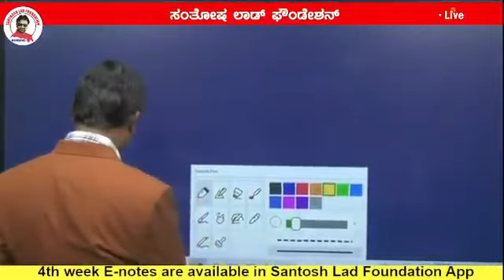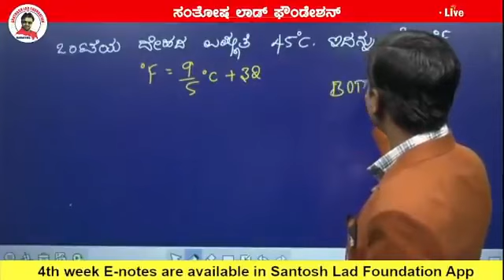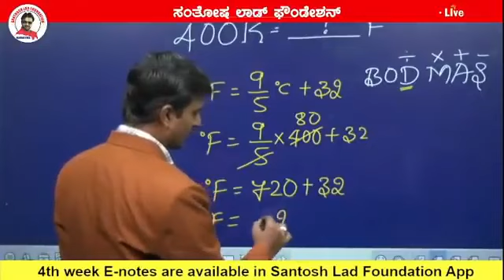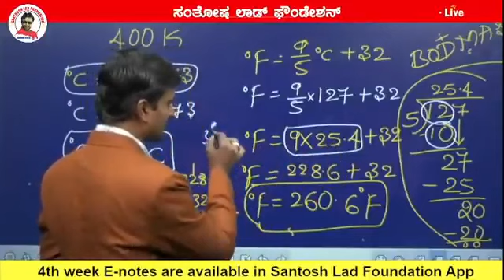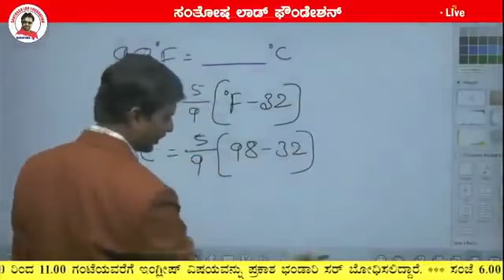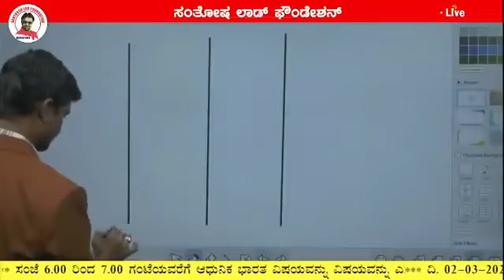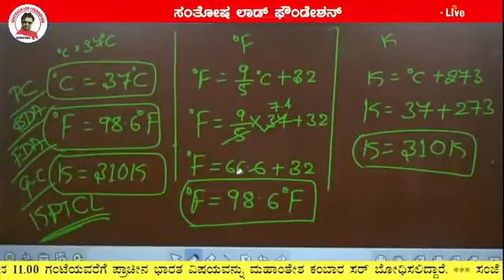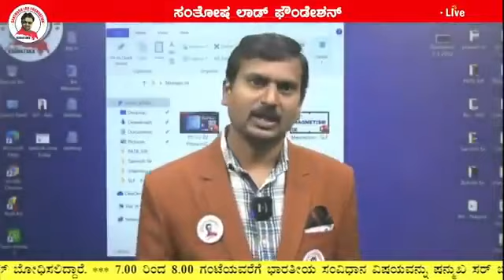KAS Lecture - 2 _ Dt 03-03-2022 _ Physics by Niranjan Sir.